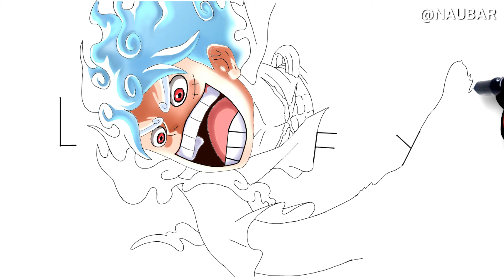Menggambar LUFFY Gear 5 dimulai dari Namanya | menggambar ONE PIECE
divideo kali ini menggambar Luffy karakter utama anime One Piece dalam mode gear 5, Bang Naufal disini berfokus cara merubah kata menjadi gambar karakter requesan kalian, jadi tidak menjelaskan alat dan cara mewarnai...

karena channel mewarnai sudah banyak diyoutube dan harapan Bang Naufal kalian bisa improve bakat kalian lebih baik dari ini ya
Ayo ramaikan channel ini teman teman khususnya WARGA +62
Terima kasih buat kalian semua
selamat menonton